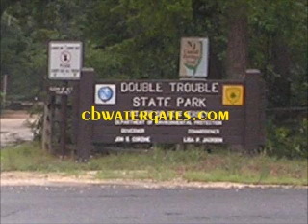Double Trouble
Watergate gotten on 4-17-11. Was recorded from my pickup truck... Not the camaro. Not a direct feed gate.